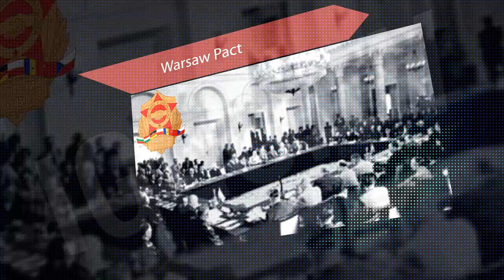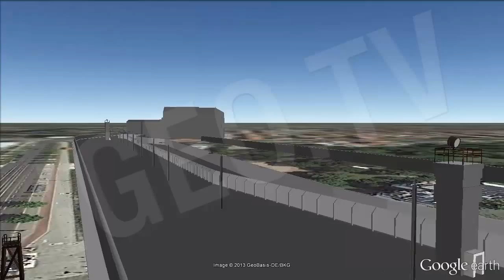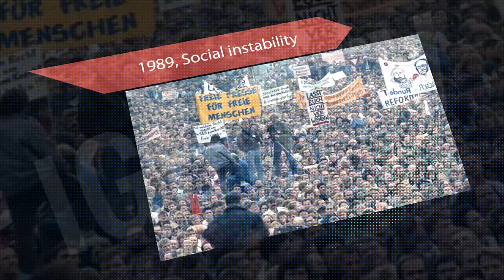Caída del muro de Berlín / Berlin Wall Fall [IGEO.TV]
Tras la Segunda Guerra Mundial, Alemania es dividida en dos partes: en el este la república federal de Alemania, asociada a la unión soviética, y en el oeste la república democrática de alemania. Esta división partía en dos la ciudad de Berlín, en donde se construye para dividirlo un muro en 1961. Años más tarde, en los años 80,el régimen comunista pierde fuerza en Europa y comienzan las grandes revueltas sociales organizadas por los opositores del mismo. La gente intenta desesperadamente cruzar las fronteras para llegar a la parte Oeste del país, pero no es hasta el 9 de noviembre de 1989 cuando por fin se deja libre el paso a esta parte del país, derribándose el muro el 11 de noviembre, y convirtiéndose éste en el símbolo del fin del régimen comunista.

After Second World War, Germay is divided in two parts: on the east, the Federal Republic of Germany associated to the Soviet Union, and on the west, the Democratic Republic of Germany. This division breaks in two parts the city of Berlin, where a wall is built to separate both of them in 1961. Some years later, in the 80's, communist regime lost it strength in Europe and strikes and protests start to be more and more common. People try desperately to cross the borders into the west part of the country, but is not possible until November the 9th, 1989, when finally the crossing is allowed, knocking down Berlin wall in November the 11th, 1989 and becoming the symbol of the end of the communist regime.